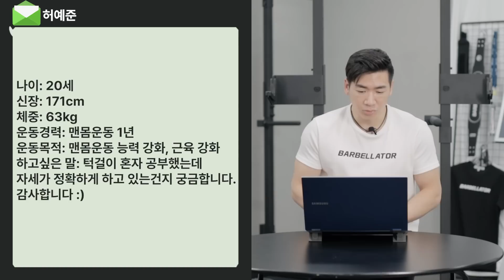세계 턱걸이기네스 홀더가 직접 알려드립니다 [리쌤의 구독자 운동 피드백 25편]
✅리쌤 철봉: 최강 가정용철봉 치닝디핑!

✅리쌤 밴드: 이제 헬스 동작을 집에서 해보세요!

✅리쌤 매트: 홈트레이닝 최적화 최고급 매트